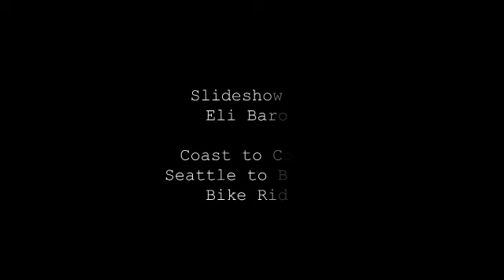c2c09 - Townsend to Ennis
Seattle to Boston, Across America bike ride